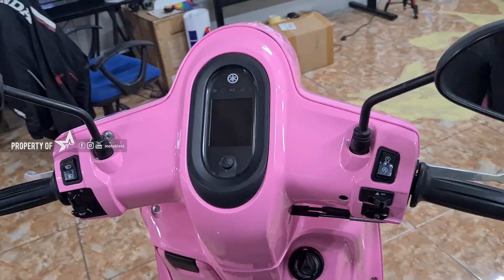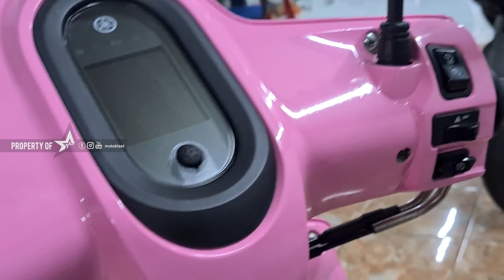THIS IS IT!! YAMAHA FAZZIO PINK BOY 2023 | SANGARR REK!!